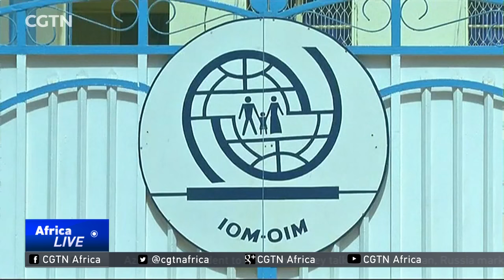Niger's Agadez rebuilds itself after crackdown on migrant smuggling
Agadez in northern Niger was once a busy stopover for tens of thousands of West African refugees being smuggled into Europe. Today the town is empty and trying to redefine its economy as the government cracks down on traffickers in return for cash incentives and investment from the EU